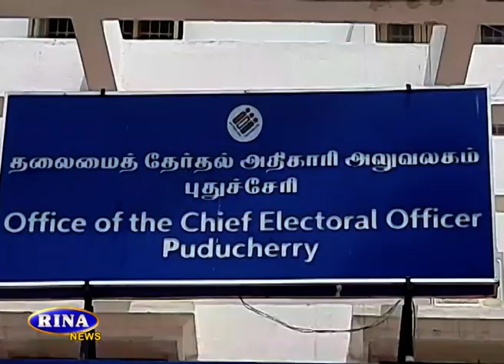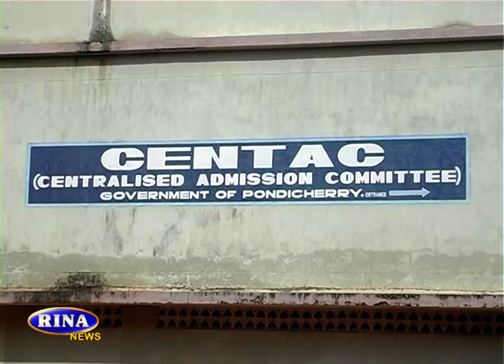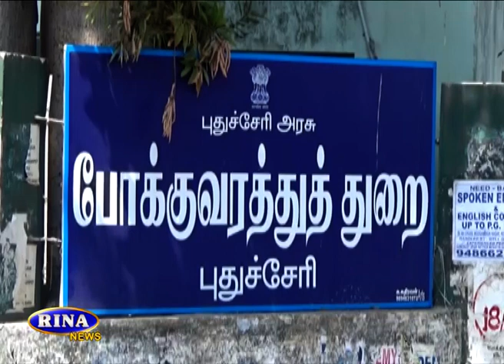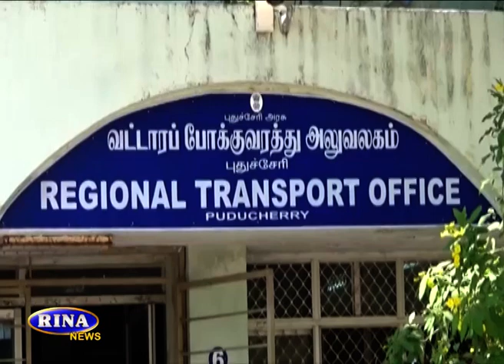RINA NEWS TODAY 02 12 2021